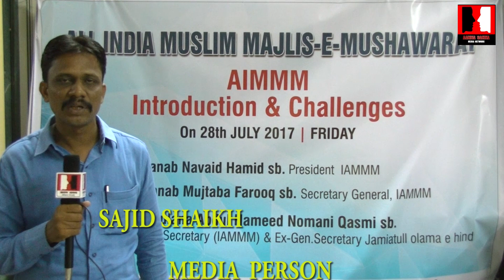Modi Sarkar ka Desh Me Civil War K Agenda,Navaid Hamid Ne Aamna Samna Media Se Interview Me Kaha ,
Modi Sarkar ka  Desh Me Civil War K Agenda,Navaid Hamid Ne Aamna Samna Media Se Interview Me Kaha ,Reporting By Sajid Shaikh, Cameraman Raju Pilley On 28July 2017